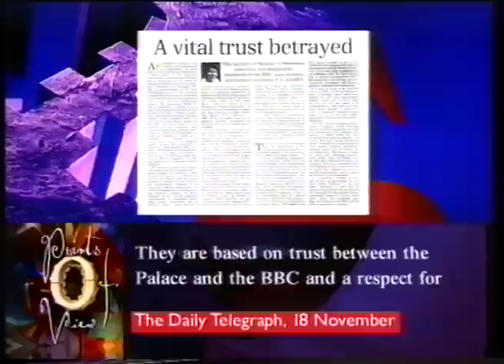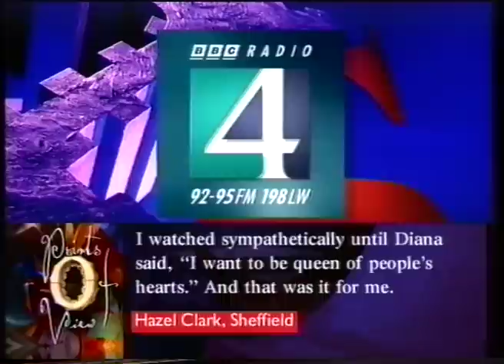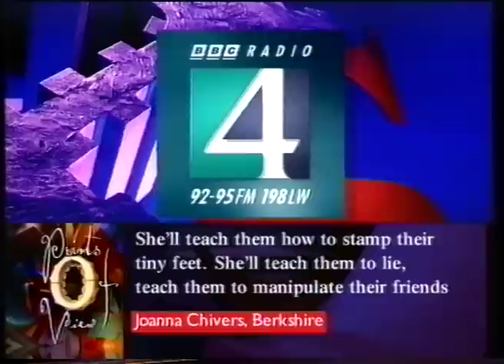Points of View BBC (Diana Panorama special)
An episode of the BBC show Points of View from 1995. Hosted by Anne Robinson this episode was dedicated to the Panorama interview with Diana Princess of Wales which had aired earlier in the week.